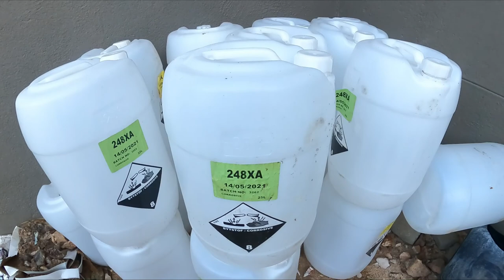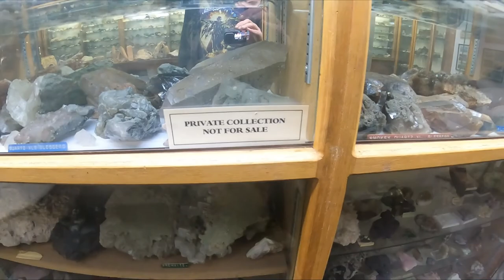The most interesting day so far :-) Orange River Trip - Day 3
Mining towns, mines and minerals.

I am a wholesale dealer in minerals and crystals, specializing in the treasures of Southern Africa. This is only the first of what will be a regular series of videos on all aspects of rock hounding and all that goes along with the hobby and the business, but I will also the throwing in some interesting, if unrelated, stuff as and when it occurs.

Rocks, minerals and crystals seen in this series and many others are available for sale on my websites at:
- for wholesale minerals and crystals from the Kalahari desert.